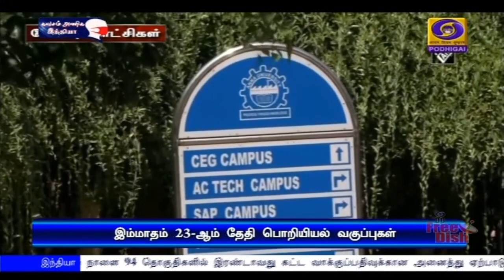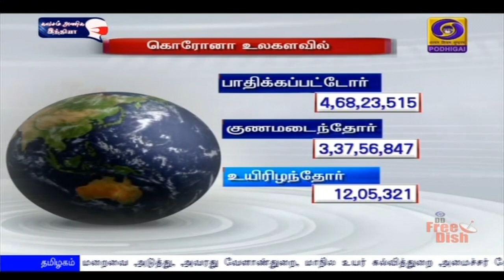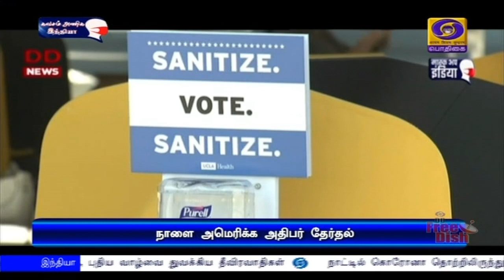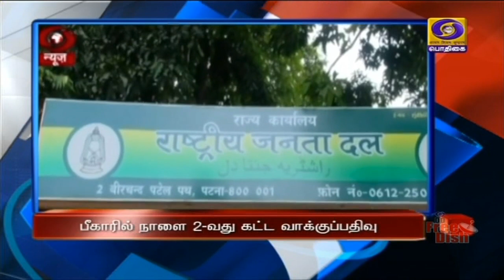பொதிகை பிற்பகல் 2.00மணி செய்திகள் [02.11.2020]PodhigaiTamilNews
1)  பிரதமர் நரேந்திர மோதியும், சீன அதிபர் ஸீ ஜின்பிங்கும் மீண்டும் சந்திக்கின்றனர்.
  ** காணொலி காட்சி வாயிலாக மூன்று மாநாடுகளில் பங்கேற்று பேசுகின்றனர்**

2) பொருளாதாரத்திற்கு புத்துயிரூட்ட, மேலும் ஊக்குவிப்பு சலுகைகள் - விரைவில் மத்திய அரசு அறிவிக்கும் - நிதித்துறை செயலர் அஜய்பூஷன் பாண்டே தகவல்.

3)  பீகாரில் நாளை 94 தொகுதிகளில் இரண்டாவது கட்ட வாக்குப்பதிவுக்கான அனைத்து ஏற்பாடுகளும் தயார்.
  **நக்சல் பாதிப்புக்கு உள்ளான தொகுதிகளில் நான்கு மணிவரை மட்டுமே வாக்குப்பதிவு**

4)  பொறியியல் கல்லூரிகளுக்கான முதல் செமஸ்டர் வகுப்புகள், இம்மாதம் 23ம் தேதி தொடங்கும் - அண்ணா பல்கலைக்கழகம் அறிவிப்பு.

5)   அமெரிக்க அதிபர் தேர்தலுக்கான வாக்குப்பதிவு நாளை நடைபெறுகிறது -  டொனால்டு ட்ரம்ப் - ஜோ பிடன் கடைசிக்கட்ட பிரச்சாரம்.

6)  வளிமண்டல சுழற்சி காரணமாக தமிழகத்தில்  9 மாவட்டங்களில் இடியுடன் கூடிய மழைக்கு வாய்ப்பு -  வானிலை ஆய்வு மையம் அறிவிப்பு.